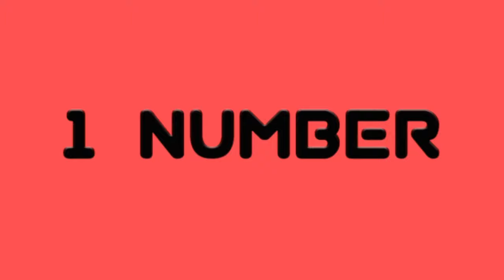No Copyright | Green Screen Intro | GSV